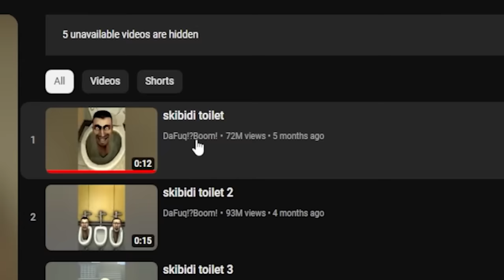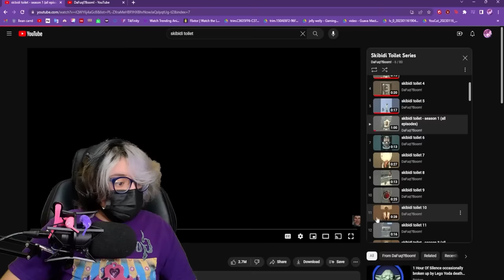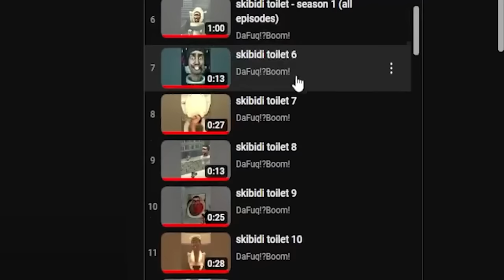I Watched EVERY Skibidi Toilet Video...(Full Series)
I decided to watch and react to every Skibidi Toilet video (episode 1-49)
I genuinely had so much fun watching this series I was so invested with the lore and the story. I hope you guys enjoy!

Comment "JELLY TOILET" if you see this!